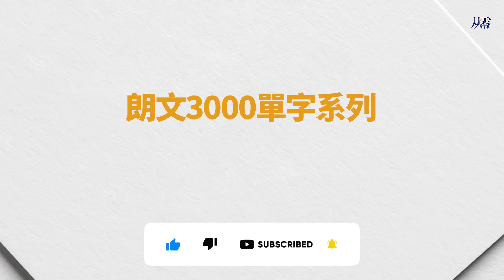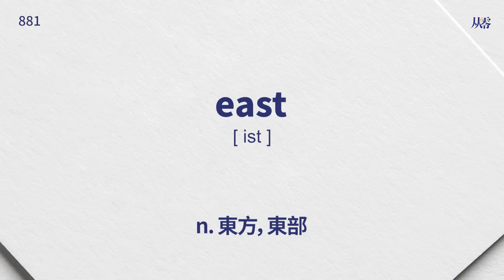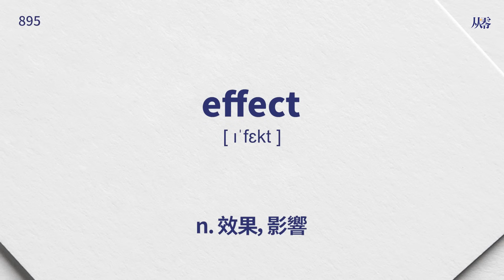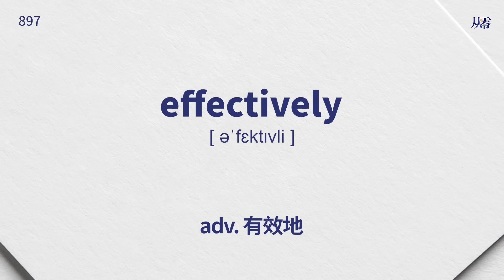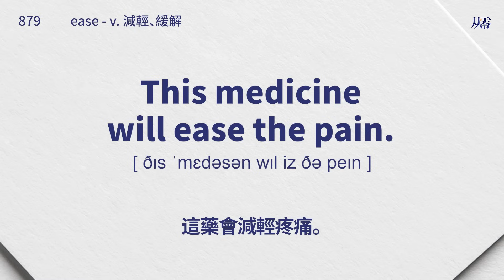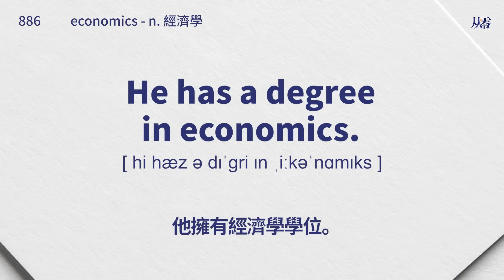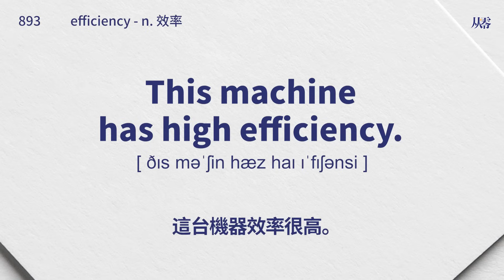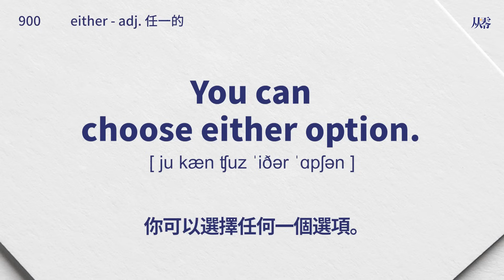每天只背25英文單字，半年後英語進步神速，朗文3000常用词汇。快速提升英語水平 | 國中英文| Learn English| 跟美國人學英語 | 英文聽力【从零开始学英语】人生必學英語單詞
從零開始學英語｜每天都要·重复使用的英语｜睡觉学英语｜睡觉学英语｜边睡边记英文｜沉浸式英语听力练习｜刻意练习英语听力｜睡眠学英文｜边睡边记｜英语口语｜生活口语｜基础英语会话｜英语初学 者｜英语学习｜零基础学英文｜英语发音｜英文发音｜学习英语发音｜英文短句｜英语听力｜美式口音｜英语词汇｜美式英语｜英语初级听力｜英文｜Useful English phrases｜everyday use english｜Learn English｜Daily conversations｜英语听力｜英文短句练习｜English listening｜English Listening Practice｜聽懂每一句｜從零開始學英文｜One Hour English｜一小時聽英文｜跟美國人學英文

在這個頻道，我們為您提供了最全面的常用地道口語和最有效的英語聽力訓練方式，幫助您提升英語水平，提高聽力技能，以及擴大詞彙量。無論您是初學者還是希望更流利地使用英語的人，我們都有適合您的內容。

👂 學習重點：
高效提升英語聽力：通過聆聽標準的英語母語者發音，您可以快速提高聽力水平，並學會辨認不同的口音和語調。

中文配音加持：我們特別設計出的，配有中文解說的英聽訓練影片，讓您可以更輕鬆地理解內容，不需要一直盯著螢幕。中文配音將加速您的學習進程，確保您完全理解每一句英文。

提高詞彙量：我們提供初級水平的詞彙和短語，幫助您擴展您的英語詞彙，使您更自信地應對各種情境。

說一口流利的英語：通過反複聆聽，模仿發音和大聲朗讀，您可以逐漸達到流利的英語口語表達。

當您訂閱後，請點擊通知鈴鐺，以便接收我們未來的影片通知！感謝您的收看和支持。

讓我們一起踏上學習英語的旅程，一起成長，一起進步！